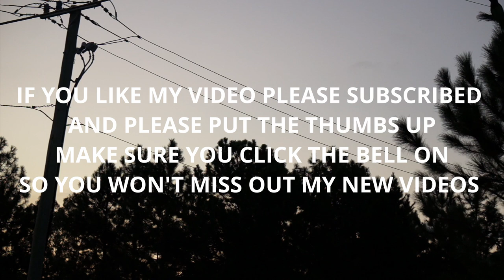Frizzing Cold by Louis Tsai